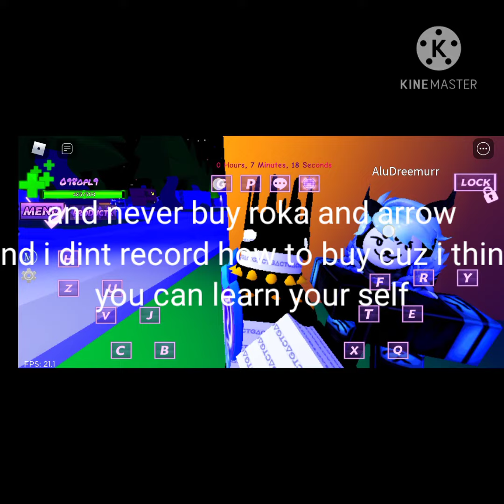how to play in A universal time AUT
wasup